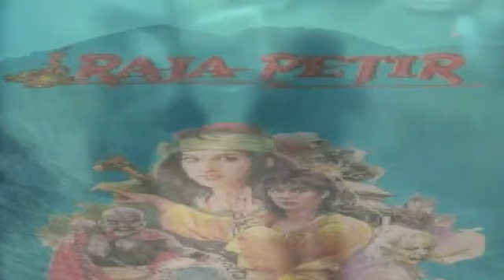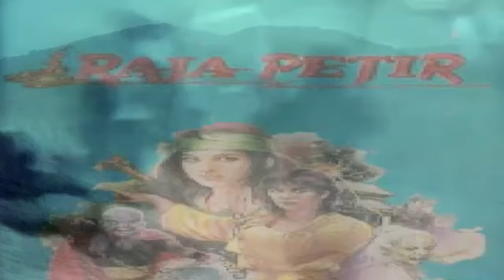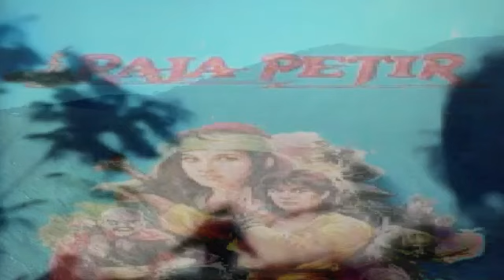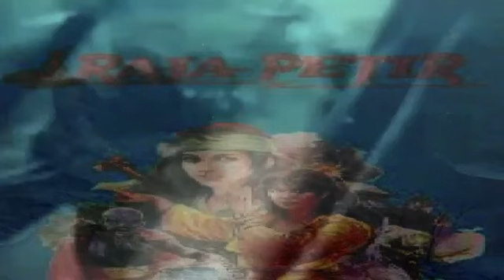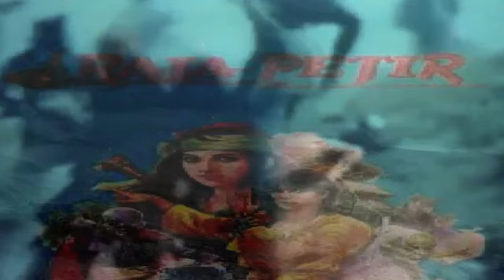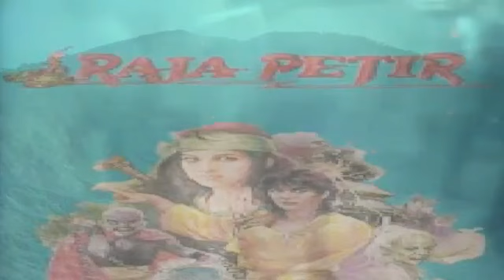Raja Petir Episode 80